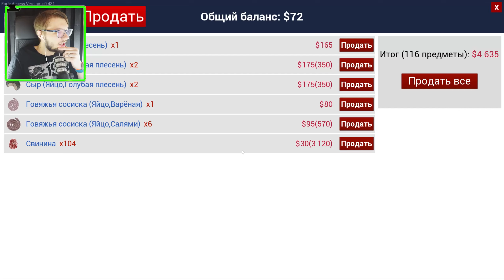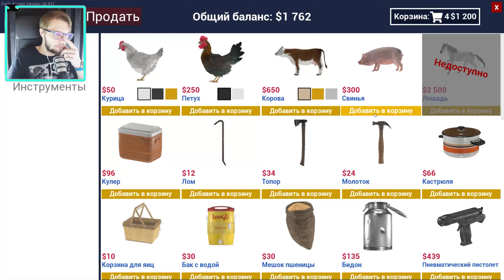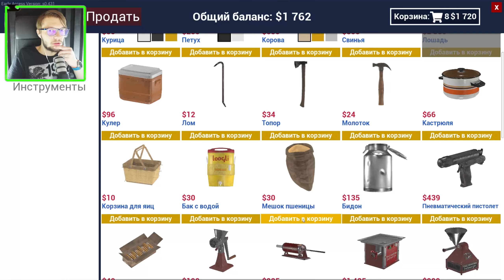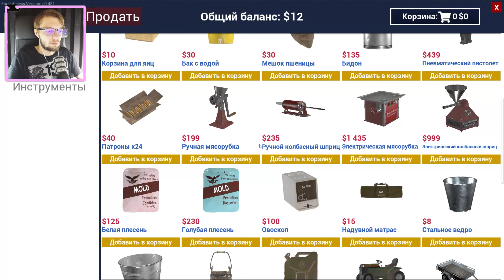ТОРГОВЛЯ СВИНЬЯМИ | Ranch Simulator #16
Прохождение игры Ranch Simulator!

Строительство. Фермерство. Охота. Торговля. Быть владельцем ранчо — явно не самая простая работа. Думаете, вам по силам сделать захудалое семейное ранчо самым процветающим в округе? Тогда вперед, в провинцию — вас ждет симулятор в открытом мире.